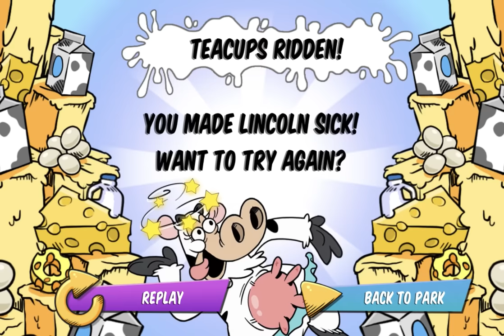The Loud House: Dairyland Amoosement Park - Fun with Lincoln and his Sisters (Nickelodeon Games)